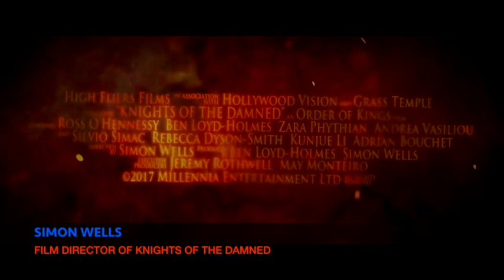ART IN FUSION TV - INTERVIEW WITH MOVIE DIRECTOR SIMON WELLS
You can connect with "Knights of the Damned" on Twitter @KnightsofDamned. On Facebook @knightsofthedamned. Also, knightsofthedamned.